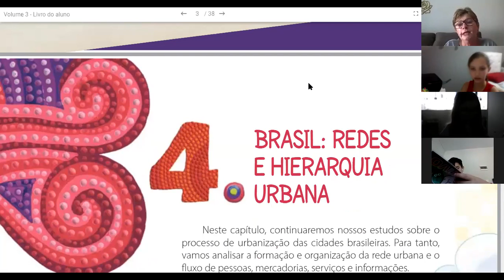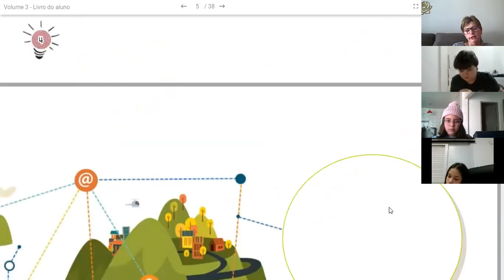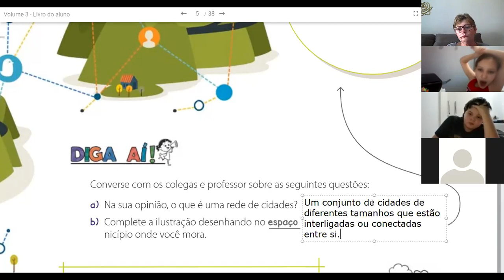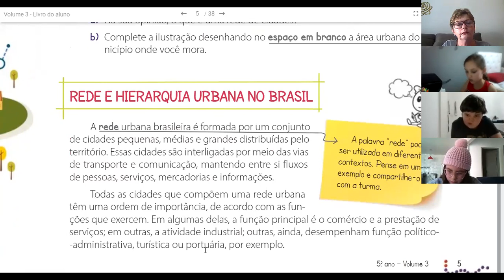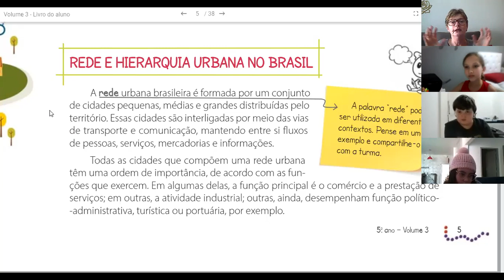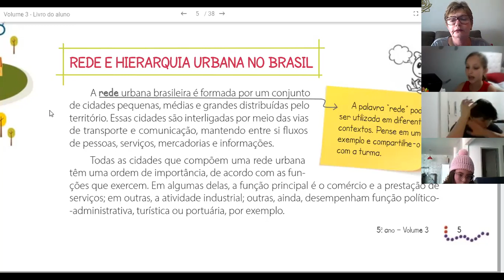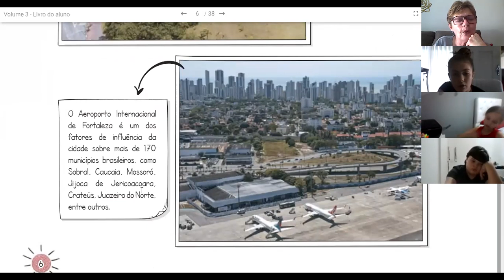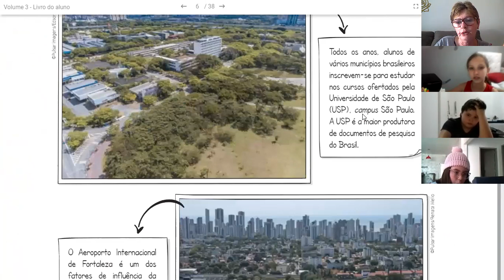Geografia 5 ano A 1ªaula 28 08